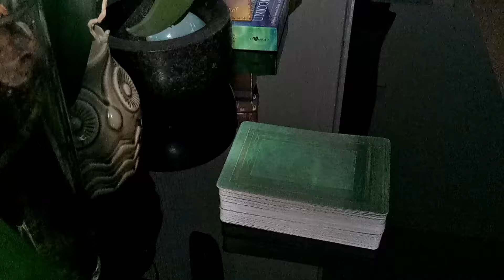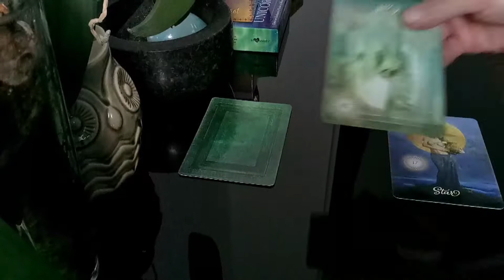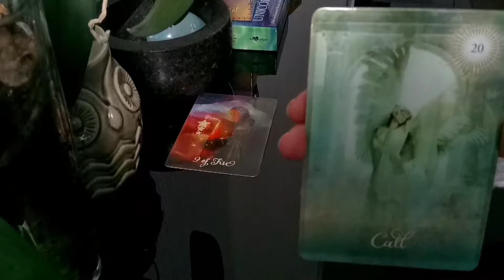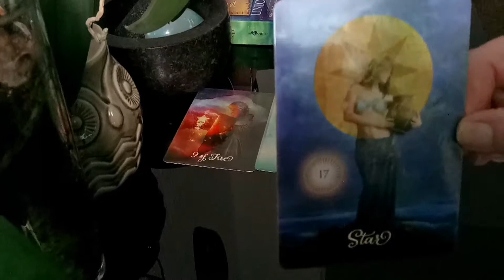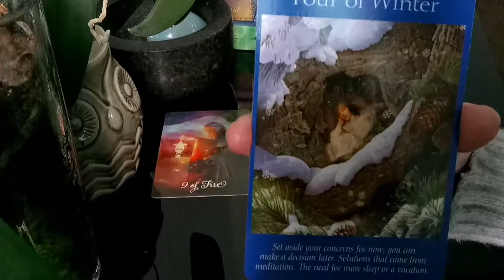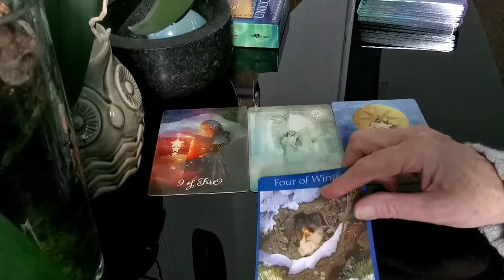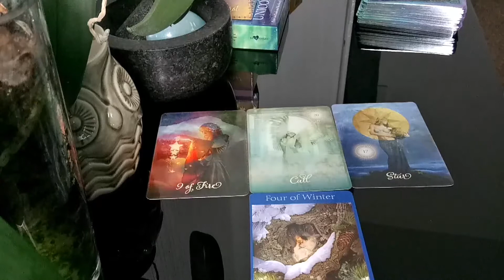Daily Tarot reading for August 25 2017 ** the answer is within **